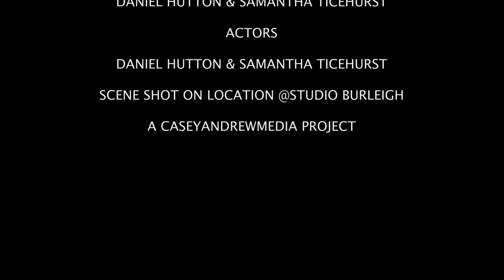Short Film-The Visit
Artlist Music - The Weight By Kneelio